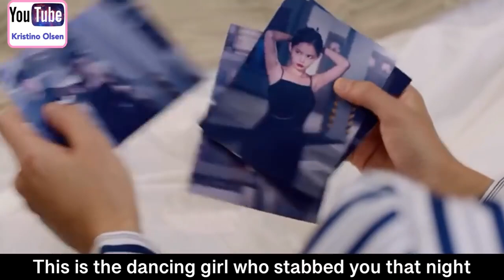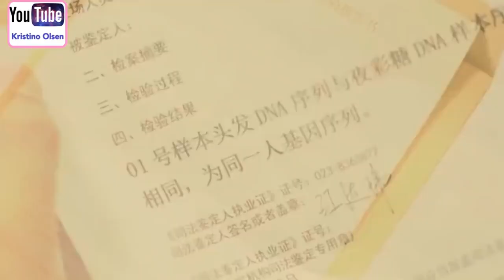He Try To Find Her But She Try To Kill Him President Love Ep1